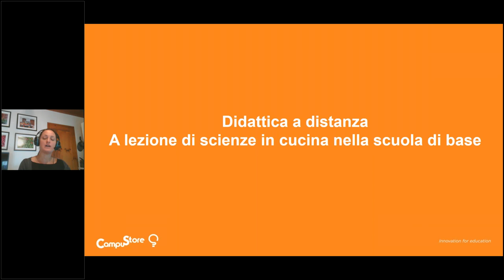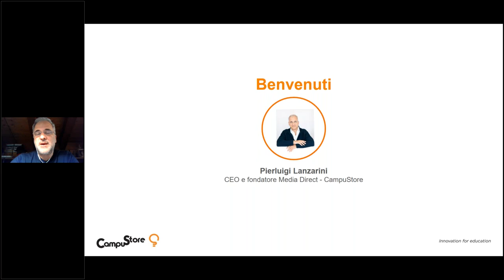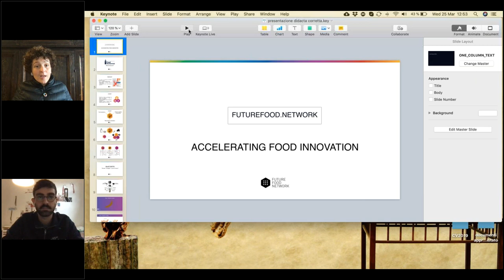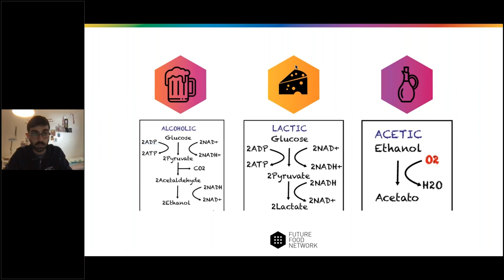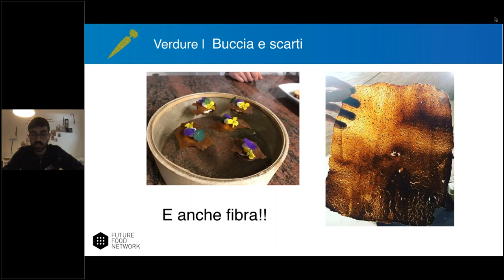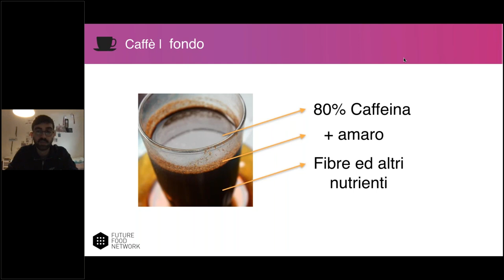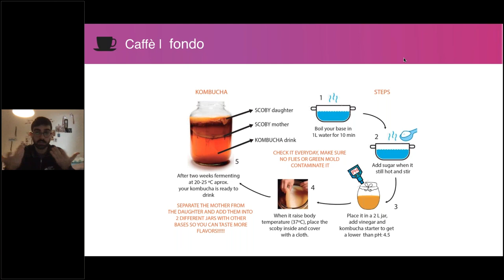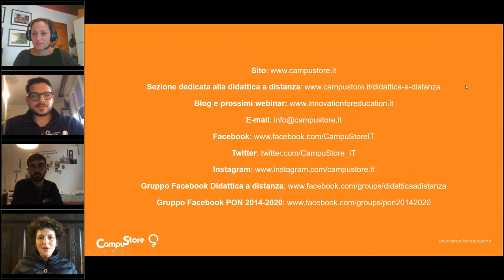Didattica a distanza: a lezione di scienze in cucina nella scuola di base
Videoregistrazione del webinar gratuito CampuStore andato in onda il 1° aprile 2020 per il ciclo dedicato alla didattica a distanza. Per scoprire tutti i webinar gratuiti dedicati alla didattica a distanza visita questo
Far lezione di scienze con i ragazzi della scuola primaria e secondaria di primo grado: è questo l'obiettivo ambizioso ed entusiasmante di questo webinar che mira a fornire idee didattiche pronte immediatamente spendibili con i ragazzi anche a distanza. Grazie alla collaborazione con il Future Food Institute abbiamo infatti preparato un intenso incontro rivolto a tutti coloro che vogliono trovare nuove idee per attività STEAM con i ragazzi, che mirino a far capir loro principi scientifici, ma anche concetti più trasversali come i concetti di sostenibilità, economia circolare, riutilizzo aiutandoli a "sporcarsi le mani" in prima persona, cucinando deliziose pietanze nella cucina di casa affiancati dai genitori. In questo momento complesso in cui far la spesa diventa quasi un lusso e in cui ci ritroviamo a riflettere più a fondo sulla salvaguardia e l'importanza delle risorse, andremo infatti a capire come poter riutilizzare materiale edibile normalmente considerato "di scarto" per preparare deliziose ricette intelligenti!